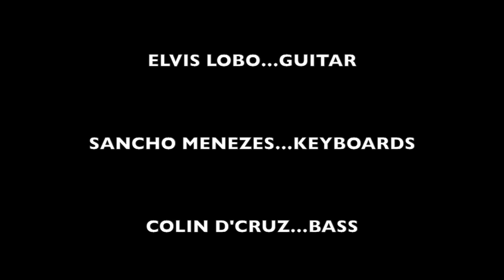Smoking Chutney-Cold Duck